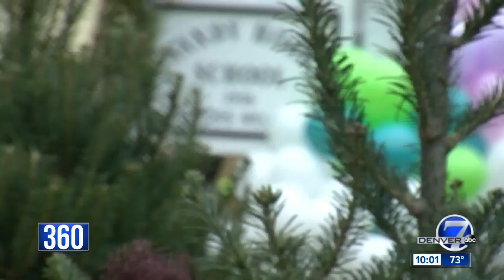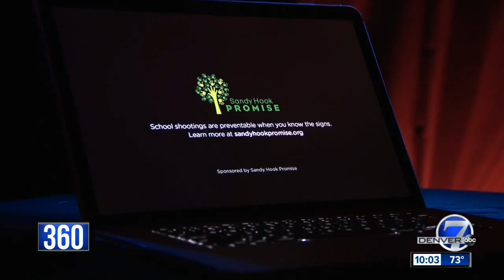Grim Sandy Hook public service announcement sparks conversation, debate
A grim public service announcement released by the nonprofit Sandy Hook Promise this week shows children using clothing, school supplies and anything around them to get away from a school shooter.